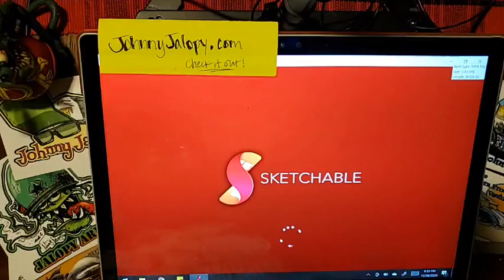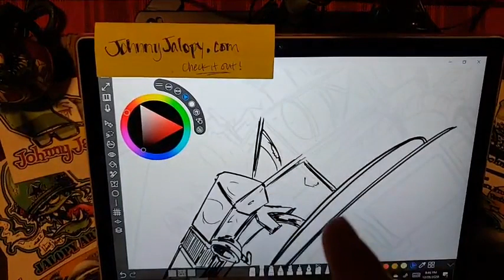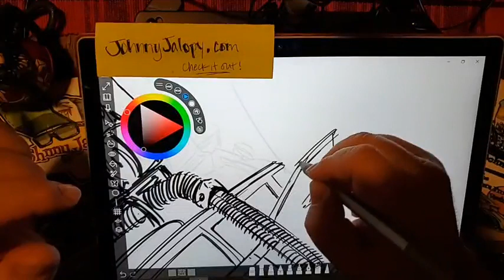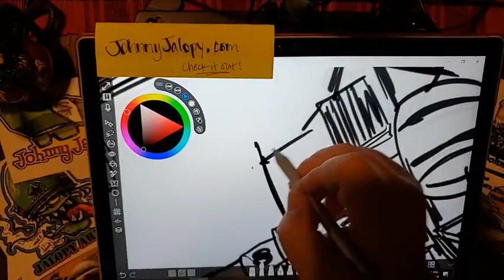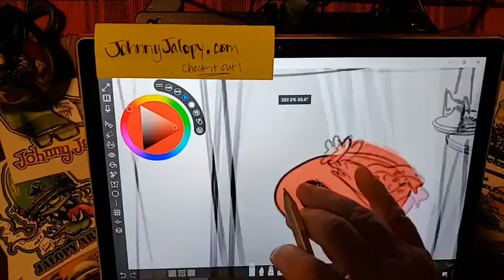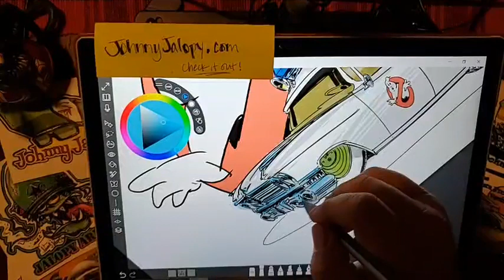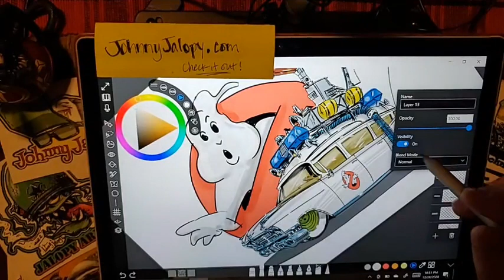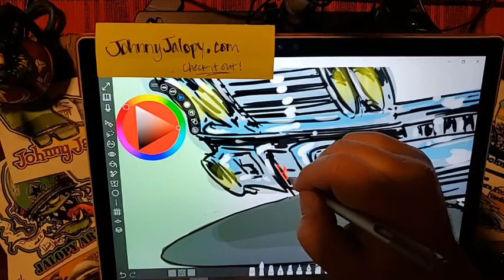You ya gonna call? - Sketchy Live! - S03 EP49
Sketchy Live! Monday. Tonight Ecto-1 from Ghostbusters Ity-B try's to remember the movie plot. We talk about the year past and much more sketchy live starts now.